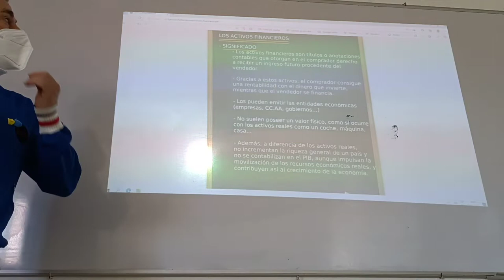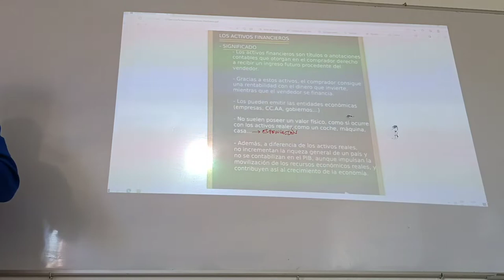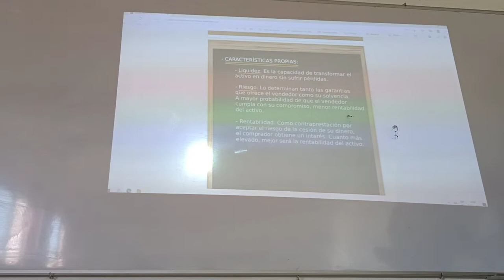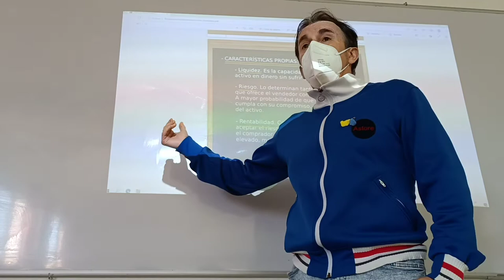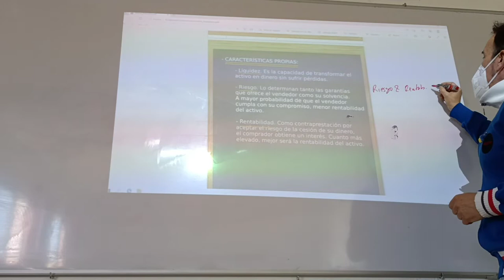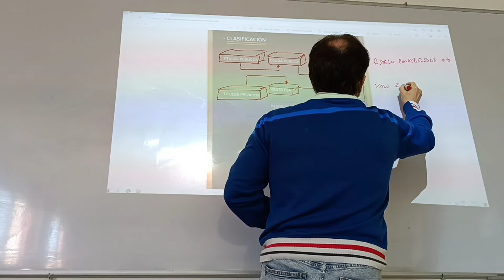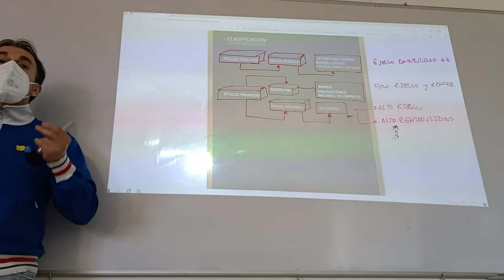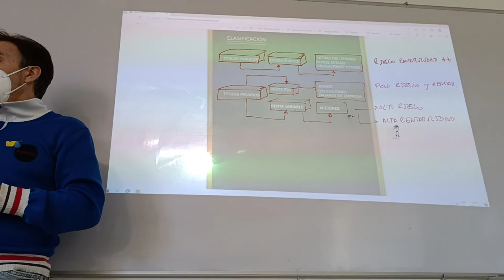Los activos financieros. Características y tipos.